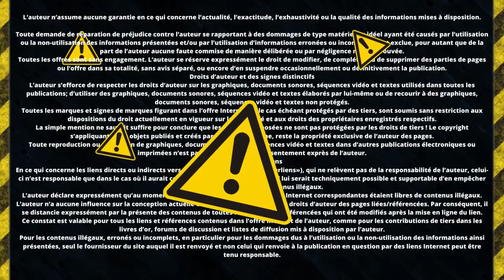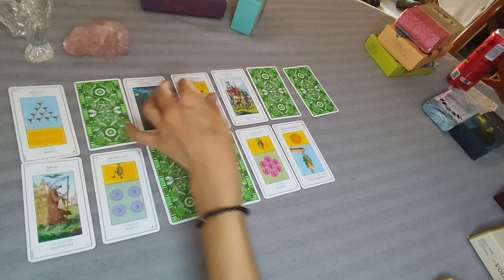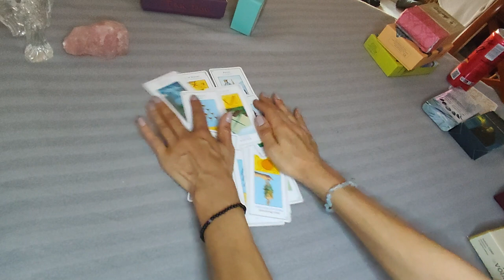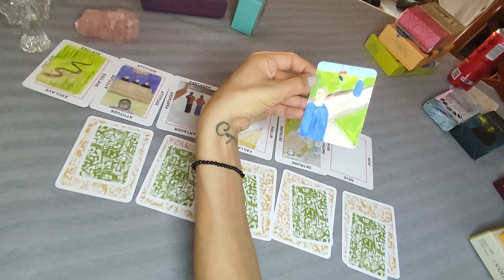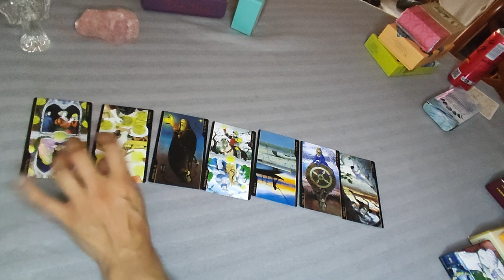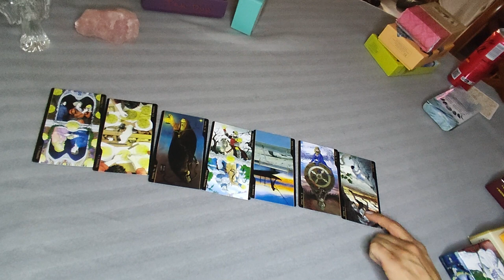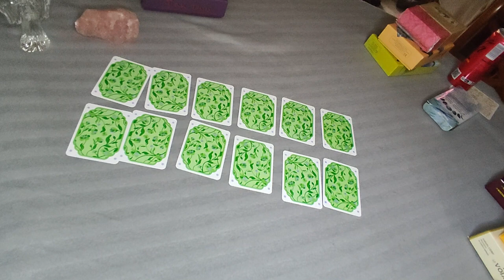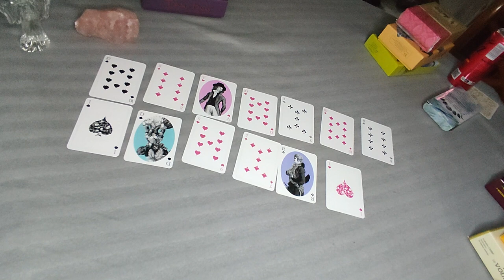L'Intrigante mène l'enquête A PROPOS DE MOUAMMAR KADHAFI ET SES FAUX AMIS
Mouammar Kadhafi, né en juin 1942 à Qasr Abou Hadi et mort le 20 octobre 2011 dans les environs de Syrte, est un militaire et homme d'État libyen.